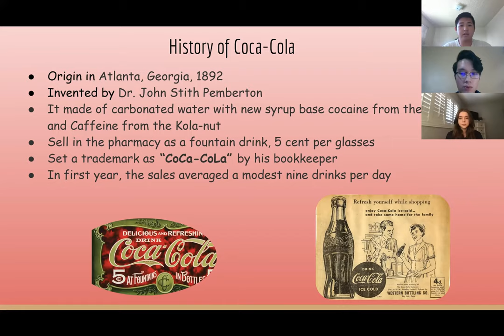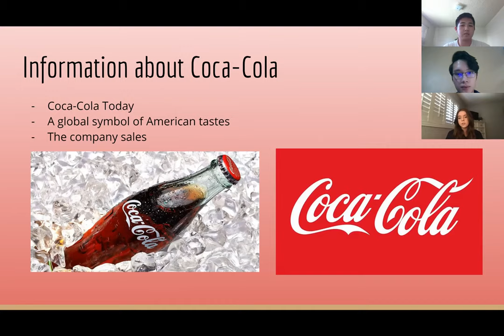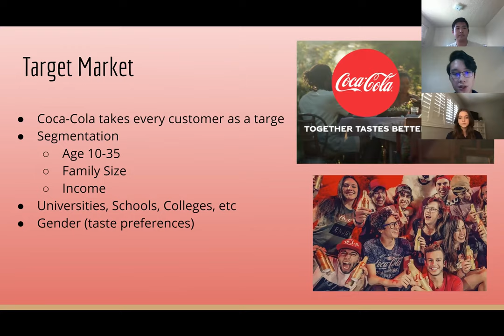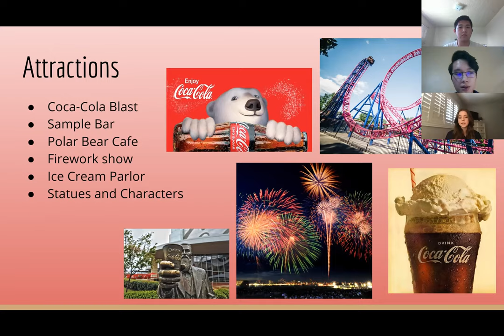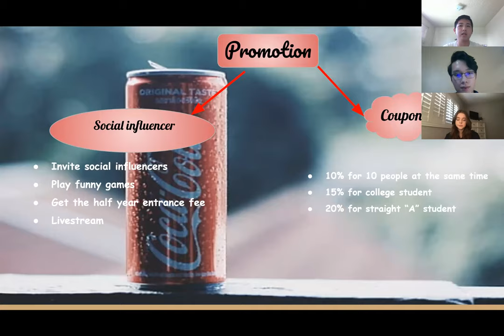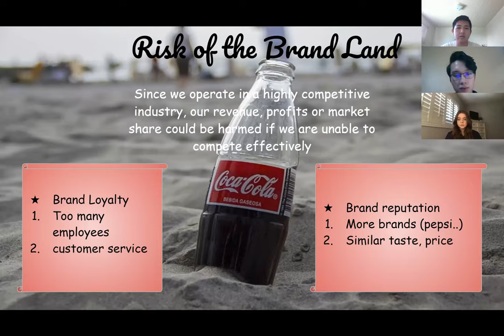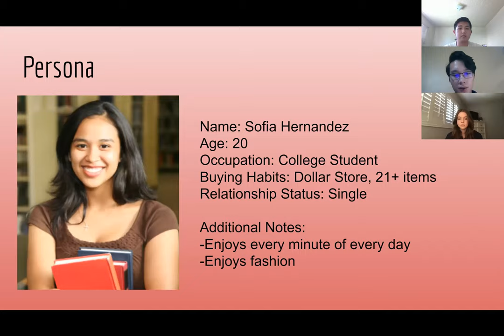Coca Cola presentation